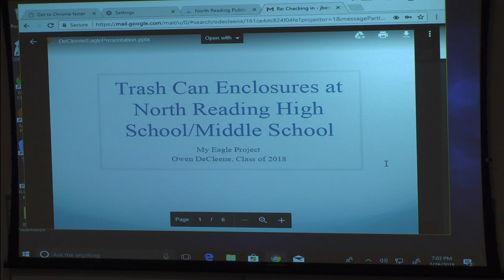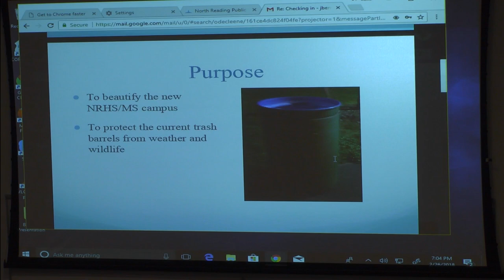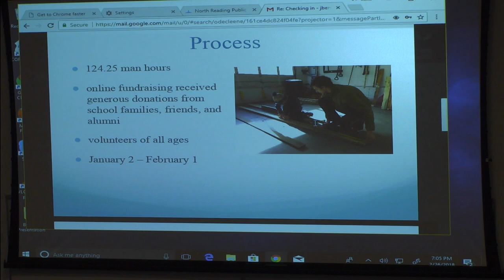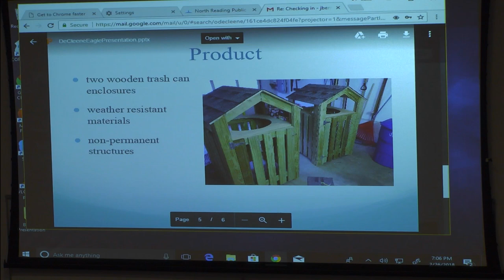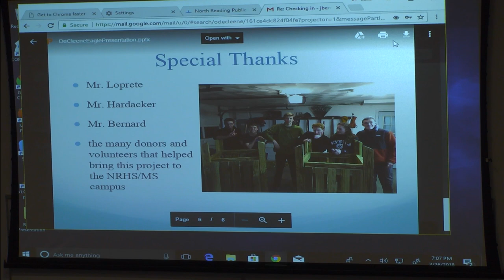North Reading School Committee Meeting 2/26/18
The North Reading School Committee held its meeting at the Distance Learning Lab at the North Reading High School on Monday, February 28th, 2018 to discuss all things regarding education in North Reading.